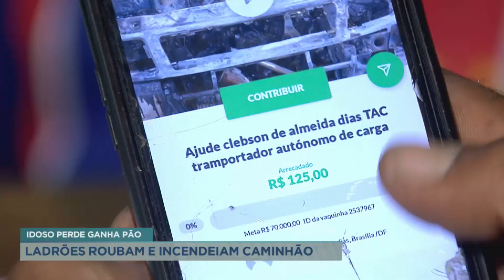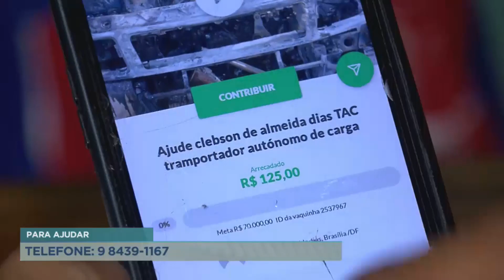Policiais militares fazem vaquinha virtual para ajudar caminhoneiro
Policiais militares estão fazendo vaquinha virtual para ajudar um dono de caminhão roubado e incendiado por bandidos. O crime aconteceu no Recanto das Emas e o automóvel era a única fonte de renda da família. O caminhão ficou totalmente destruído e a carga, avaliada em R$ 70 mil, não foi encontrada. Para ajudar a família, entre em contato no telefone:
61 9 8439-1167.